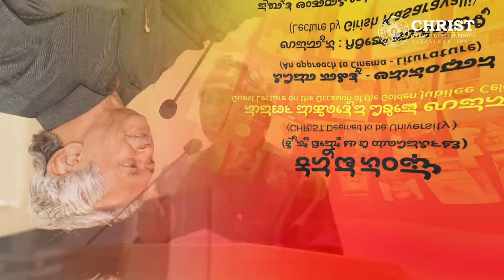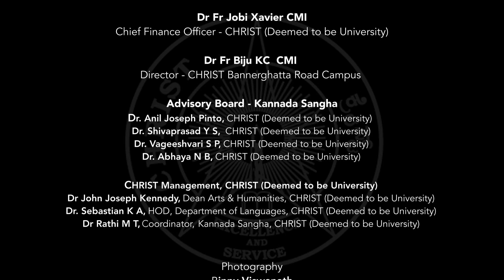Talk By Girish Kasaravali (Renowned International Film Director)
Guest Lecture on "An approach to Cinema - Literature" on the occasion of the Golden Jubilee Celebrations organised by Kannada Sangha, Department of Languages on 19 August 2022 at 03:30 PM in Bangalore Central Campus.